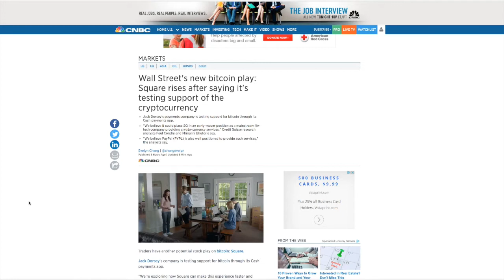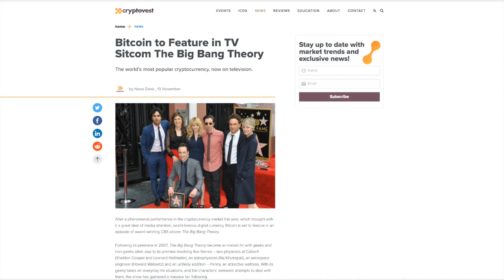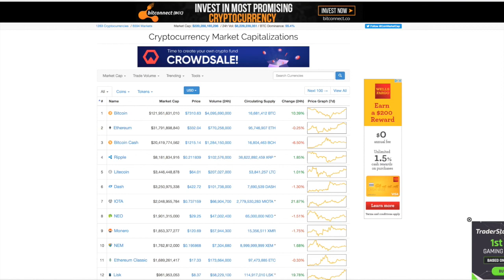Bitcoin News: Is Bitcoin Becoming More Mainstream?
In this video, I will cover 2 things that are currently happening in the news today regarding Bitcoin which is becoming more of a household name by it being featured in several televisions shows and movies.

I also will provide a quick update on Bitcoin's current standing on Coinmarketcap after the Bitcoin War weekend!